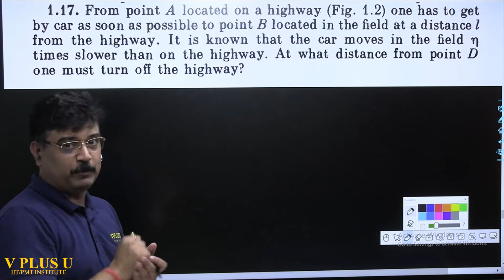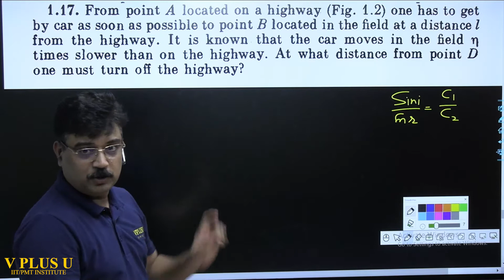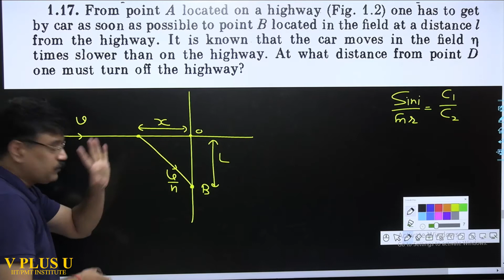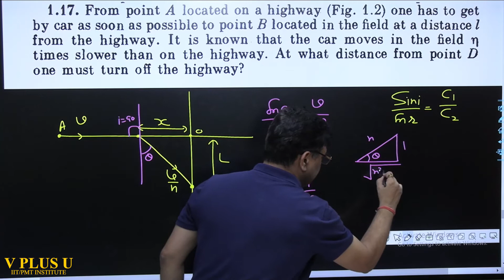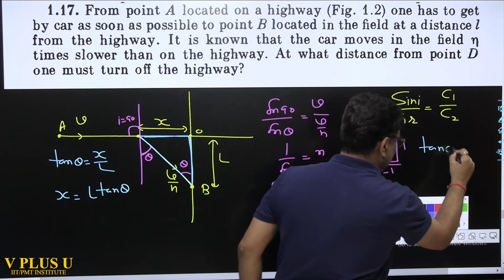Irodov 1 17 First Method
and Prepare for
IITJEE | NEET Online and offline !

 Link 2  :-  This DPP will be Discussed today i.e. 29th May at 8 PM in Live Class

The honest efforts with dedication of serving the education & by becoming a value driven learning institution with excellence at its standards, where tradition and technology is used with the best of the available research & resources to provide the continuing learning and growth. Dear Students/Parents, Every moment in life is a fresh beginning that brings with it the boundless joy of new possibilities, and the pleasure is compounded when you know, you are about to realize a lofty goal. Since last many years, I have been in constant touch with students, guiding them and looking into their difficulties to succeed in competitive exams like IIT-JEE (Main & Adv.) & AIPMT, I have realized the need for a good coaching centre to fullfill the student's requirements like the students need highly experienced and qualified faculty members in all subjects who can guide them well, clear their doubts, provide them right type of printed notes, make them to do the much needed exercises. More important they should also have habit of facing tests, to groom them in the proper direction. The students & parents have kept confidence in me in the past, and I am hopeful to get the same in my present venture. I have formed an excellent team of faculty members who will give personal attention in all manners possible. I am fully conscious of the onerous responsibility i have been entrusted with. When you join V PLUS U you become part of a powerful force which propels you towards your goal and when you will get a position among the rankers with my excellent guidance then i will think that our efforts have paid their worth. Wishing all of you a happy & prosperous career ahead.
Mr. Ramesh Chahal, Director
District Shopping Center, SCO 16-17, Block A, Sector 10, Urban Estate, Jind, Haryana 126102